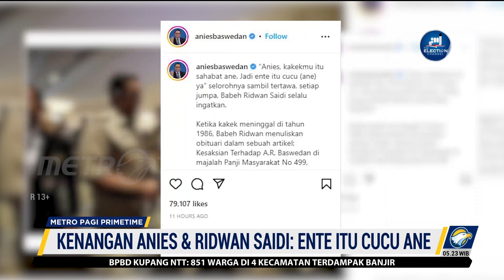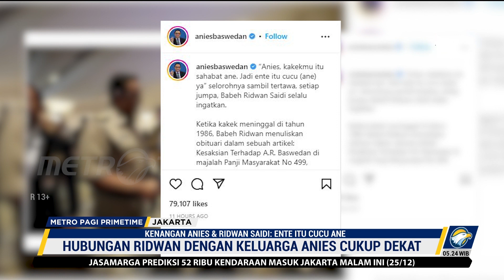Kenangan Anies & Ridwan Saidi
MetroTV,

Anies Baswedan mengunggah foto-foto dirinya bersama Ridwan Saidi di akun instagramnya, Minggu (25/12/2022). Hal itu dilakukan untuk mengenang berpulangnya sang budayawan Betawi. Anies mengaku sosok Ridwan Saidi selalu menganggap dirinya sebagai cucu.

Diketahui, hubungan Ridwan Saidi dengan keluarga Anies cukup dekat. Bahkan, Ridwan membuat obituari untuk mengenang kakek Anies, Abdurrahman Baswedan yang meninggal pada 1986.